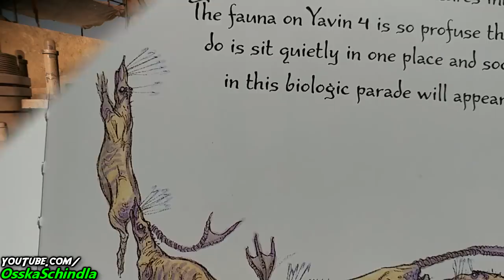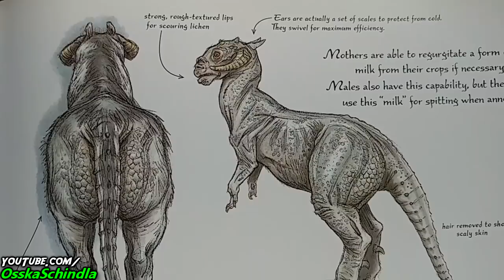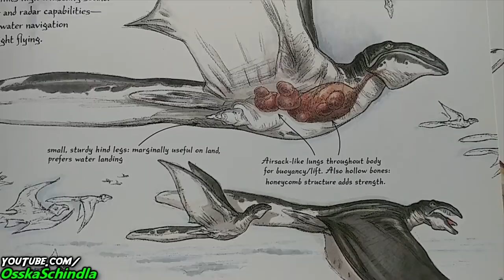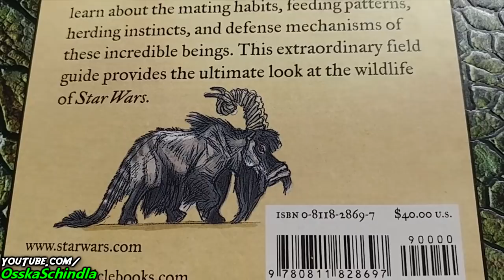Wildlife of STAR WARS Battlefront 2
The wild animals that roam around in Star Wars Battlefront 2. Educational material provided by "The Wildlife of Star Wars: A Field Guide"

battlefront
battlefront 2
star wars
starwars
star wars battlefront 2
animals
star wars animals
star wars wildlife
star wars creatures
star.wars
bantha
dewback
sintaril
aiwa
eopi
runyip
yur mom
tatooine
alderaan
hoth
taun taun
wampa
star wars krayt dragon
krayt dragon
dragon snake star wars
gameplay
animals of tatooine
tattooine
creatures
creature of battlefront 2
wild life
documentary
national geographic
asmr
field guide
a field guide